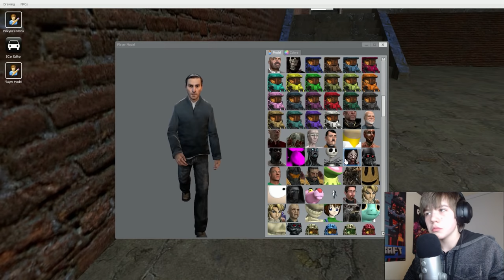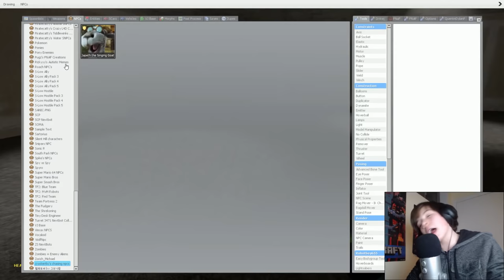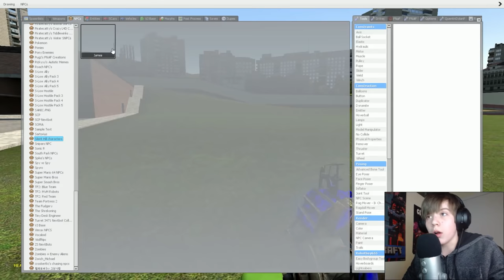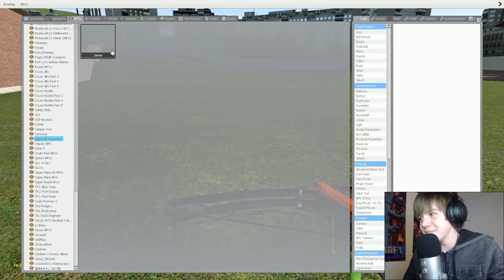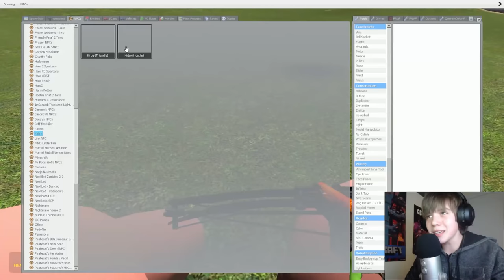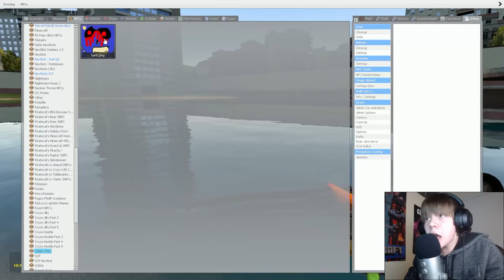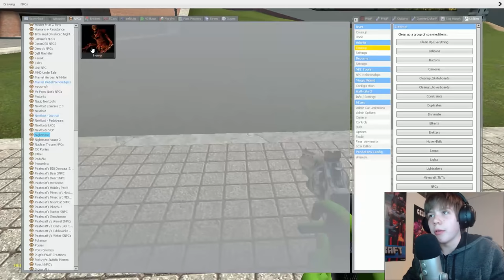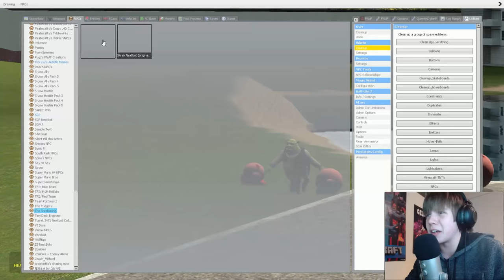SANIC RUN! | Garry's Mod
Hey guys and gals, Glich'e here! Today, I play some more gmod and mess around. I hope you guys enjoy!